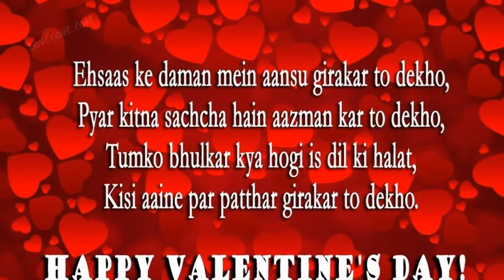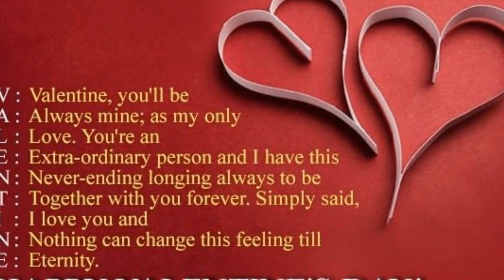happy valentines day new whatsapp status 2019 videos for whatsapp status